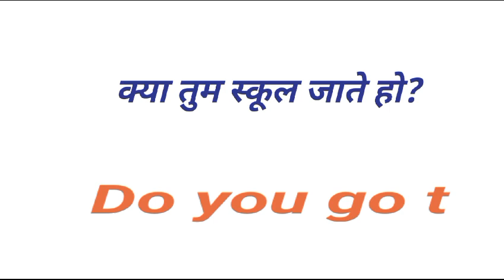क्या तुम स्कूल जाते हो English translation || Kya tum school jate ho in English| Hindi to english